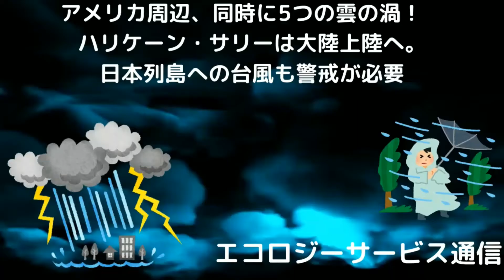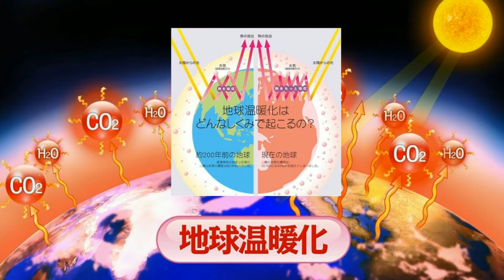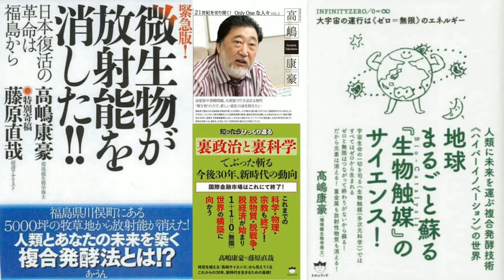アメリカ周辺、同時に5つの雲の渦！ ハリケーン・サリーは大陸上陸へ。日本列島への台風も警戒が必要 地球温暖化 環境問題 基元酵素 EMBC複合発酵 高嶋博士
アメリカ周辺、同時に5つの雲の渦！　ハリケーン・サリーは大陸上陸へ。日本列島への台風も警戒が必要。台風　2020年は強敵！　海面水温上昇で勢力増す。地球温暖化で台風やハリケーンが世界各地で猛威を振るっていますね。2020年、世界は自然減収により、疫病、バッタの大量発生による作物不足、シベリアの永久凍土の融解、山火事、記録的な洪水、大型台風、ダブルハリケーンなど数多くの自然災害に見舞われました。
人類は、地球環境の維持に努めるように心がけていかなければなりません。
バイオ工学の第一人者、高嶋康豪博士の提唱する蘇生回帰の化学という理論について考えるときなのです。詳しくは、ホームページ
にて公開中 全国発売開始キャンペーン中！　30％オフにてお届け中です。この機会にお試しください